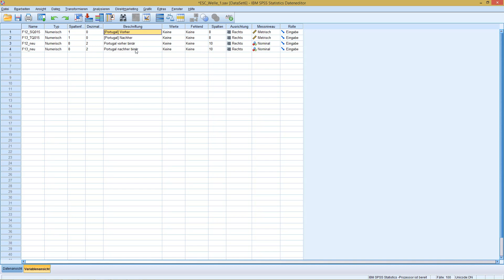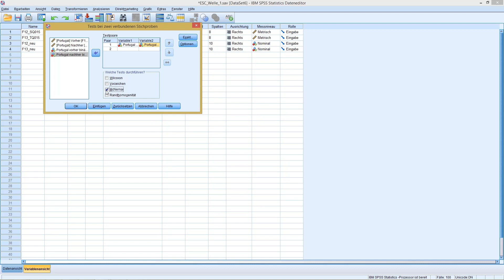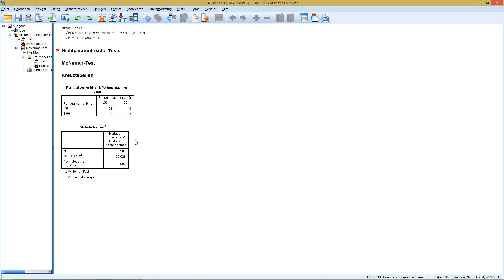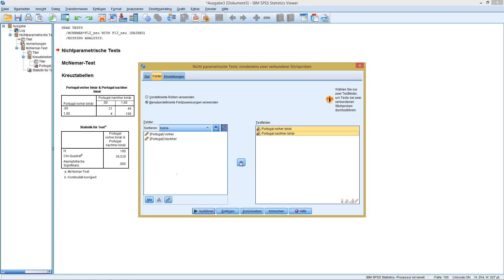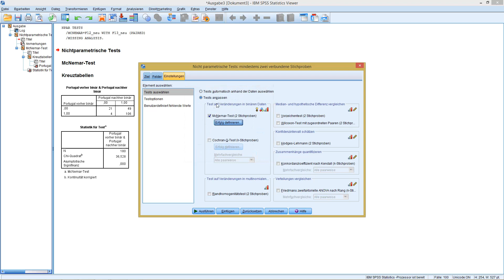SPSS - McNemar Test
Methodensammlung Teil 03.08
(1 Stichprobe / 2 abhängige Gruppen / nominal)